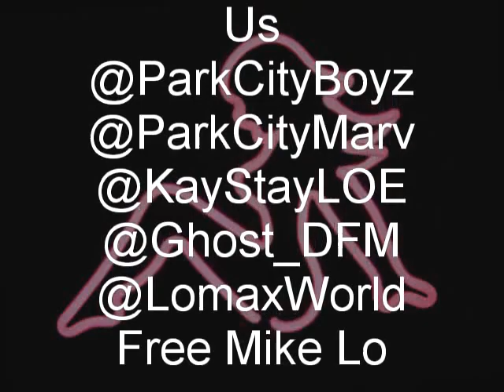Park City Boyz-Dance For Me (Prod.Kid Marv)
something For the Strip club a track off the "Welcome to The Park City Zoo" EP
Featuring @KaystayLOE @Ghost_DFM and @LomaxWorld Produced by @ParkCityMarv